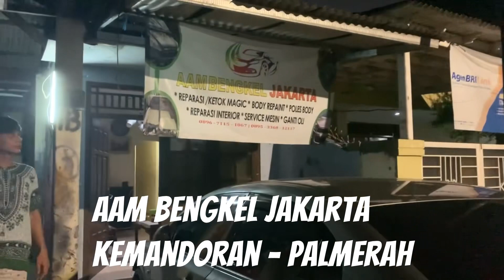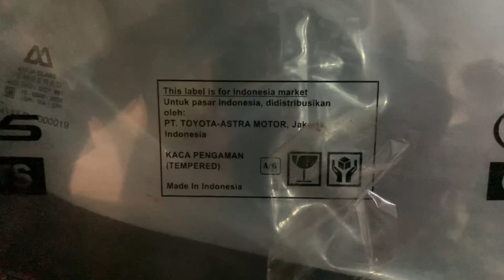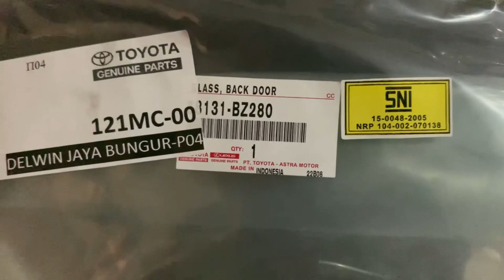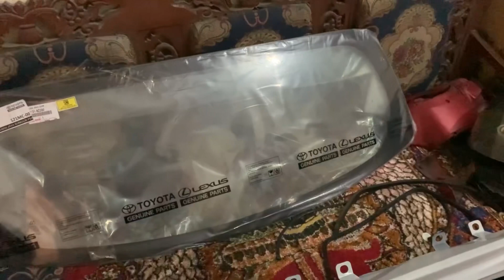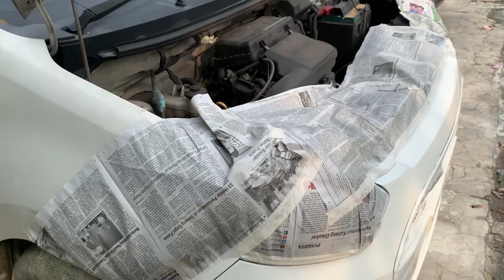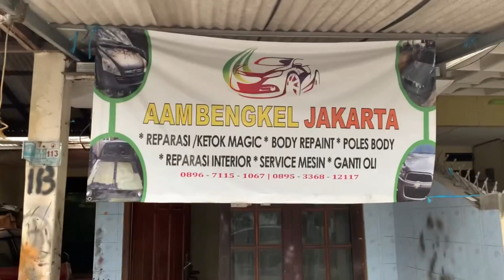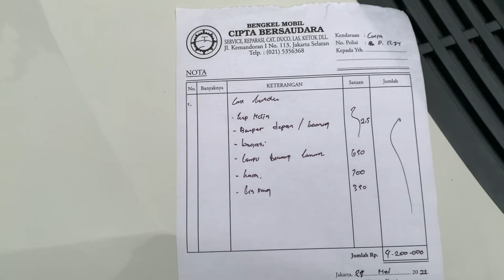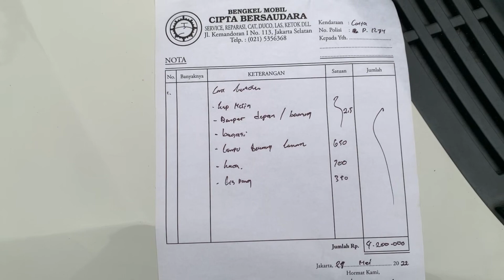Body Repair, Kaca Belakang Ori, Stoplamp + Bonus Polesh @AAM Bengkel Jakarta | Murah Berkualitas!!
Setelah kejadian di Tol Merak kemarin, jujur gue uda bingung, mau repair dimana, Puji Tuhan berkat koneksi Komunitas Agya Ayla di Facebook, jadi gue bisa dapet channel untuk perbaikan Mobil gue.
Perbaikan di lakukan di AAM Bengkel Jakarta | Jl. Kemandoran 1 No. 113.
Pengerjaan kurang lebih 10 Hari.
Dan Puji Tuhan paling penting harganya masih realistis, Owner AAM baik banget, hargapun ngga di mainin. Contoh Kaca Mobil, lebih murah 50k dari harga yang gue tanya di toko, yang Owner AAM beli juga.

Jadi kaya apa pengerjaannya??
Yuk ikutin video ini sampai habis.
Dan tulis komen kalian semua di kolom komentar, nanti kita akan bahas bersama sama.

See You in Next Projects

Berapa pun support yang kalian berikan, sangat bermanfaat bagi kemajuan channel ini